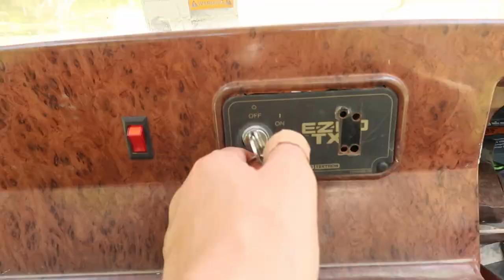I Made A Homemade Crawfish Trap! /can you catch crawfish in a homemade trap.￼